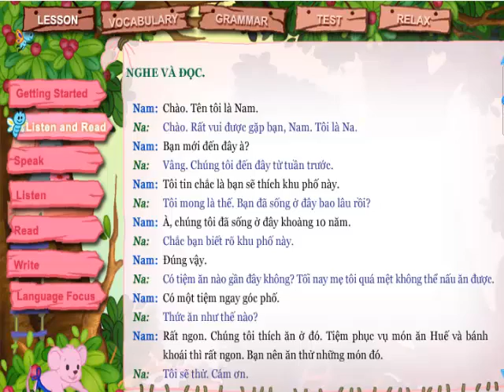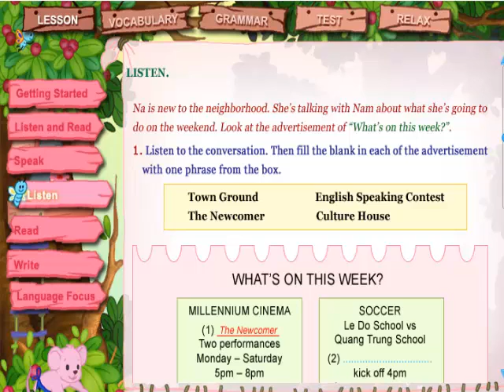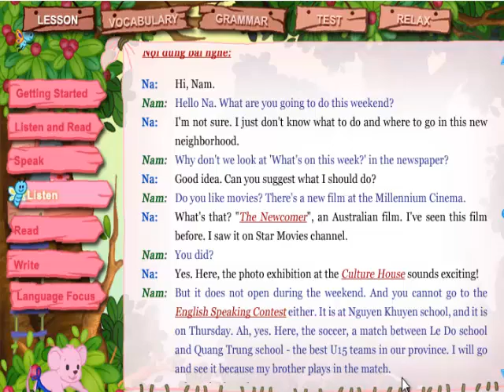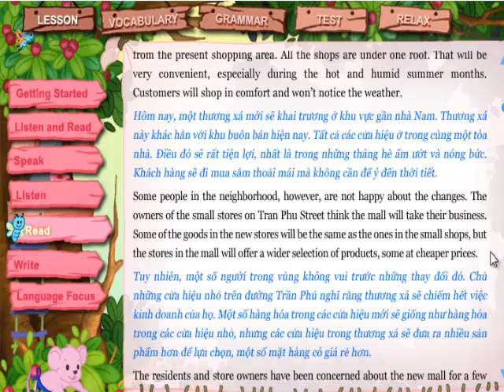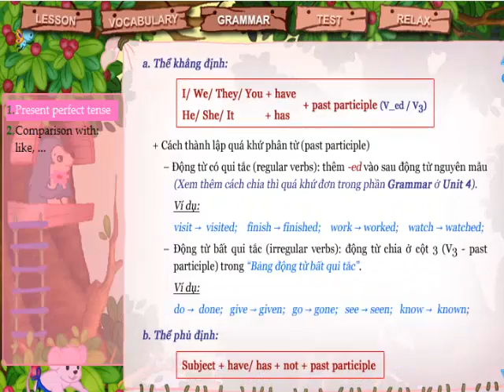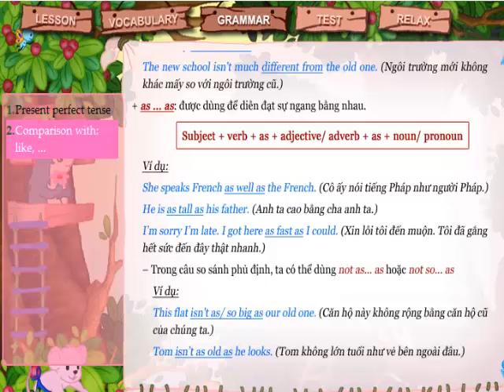Bài nghe Tiếng anh lớp 8, Unit 7: MY NEIGHBORHOOD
Hãy chia sẻ video để ủng hộ 2K Vlogs  nhé !